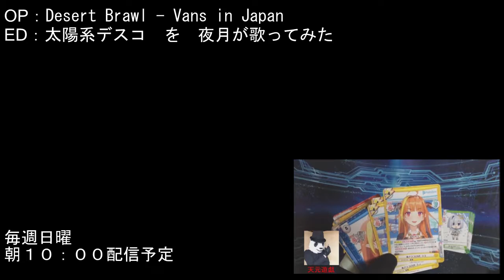【雑談】Ｒａｄｉｏ ｙｏｔｓｕｋｉ027"124年ぶりの今年の節分は何なん！？問おう！"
今年は１２４年ぶりに節分が２月２日にあるみたいですね。
ちょっと節分について、天元と話してみました。

音楽
OP：Desert Brawl - Vans in Japan
ED：太陽系デスコ　を夜月が歌ってみた